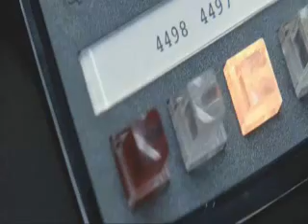Hollywood actor Reenactment #5 Ferris Bueller's Day Off by James Bailey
This is the phone scene from Ferris Bueller's Day Off, where Cameron pretends to be the father of Ferris's girlfriend to get her out of school.